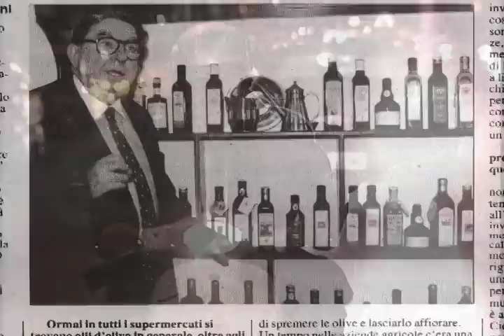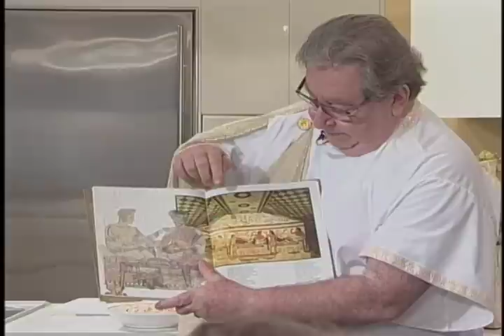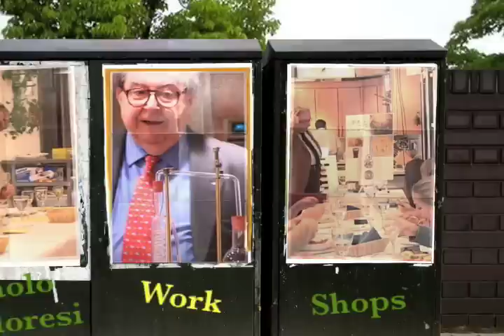Paolo Villoresi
Paolo Villoresi Video Presentation - Italian Cooking Forum.net